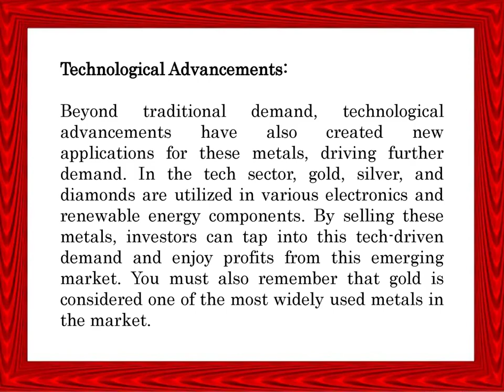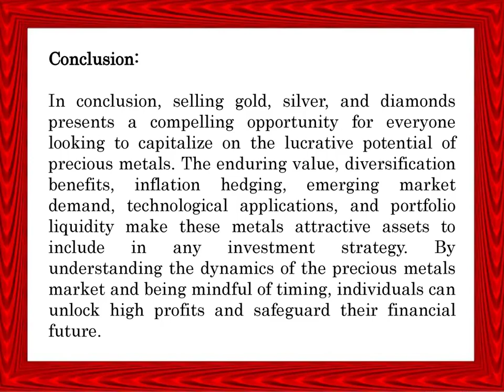Why Selling Gold, Silver, And Diamonds Can Yield High Profits?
Cashfor Gold & Silverkings is one of the best gold and silver buyer in Delhi NCR. In this video, you will know that why selling gold, silver, and diamonds can yield high profits